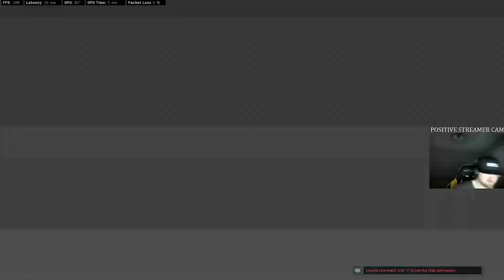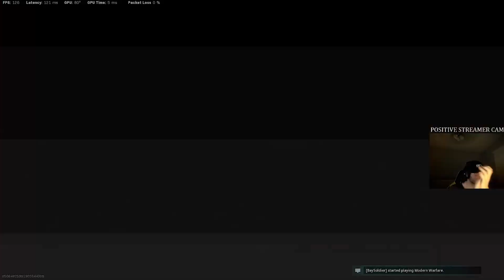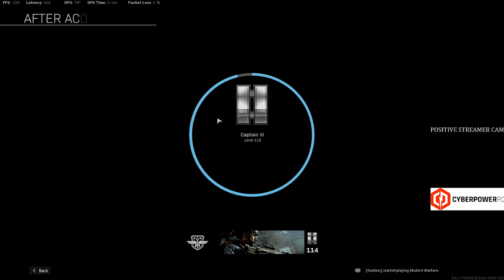FUNNIEST WARZONE MOMENTS!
USE CODE "TTHUMPBTW" IN THE ITEM SHOP!